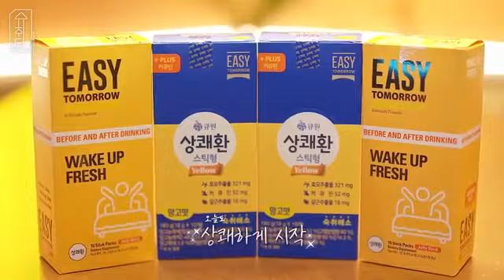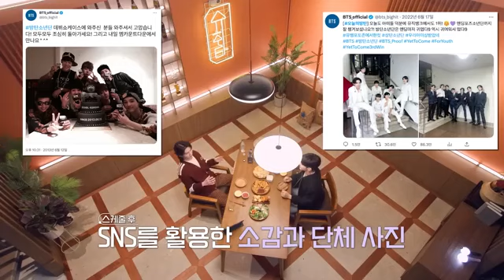Cute Suga with Hoshi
BTS
BTS SUGA
HOSI
SUGA WITH HOSI
BANTANG BOYS